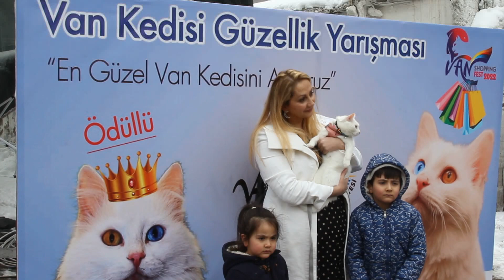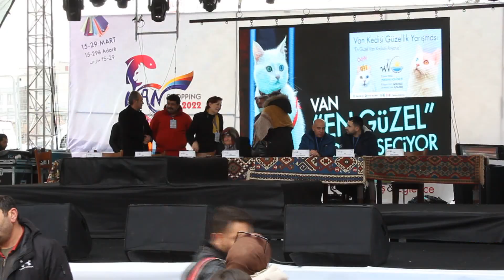Van Kedisi Güzellik Yarışması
Van Shopping Fest etkinlikleri kapsamında Van Büyükşehir Belediyesi, ödüllü Van Kedisi güzellik yarışması düzenlendi.